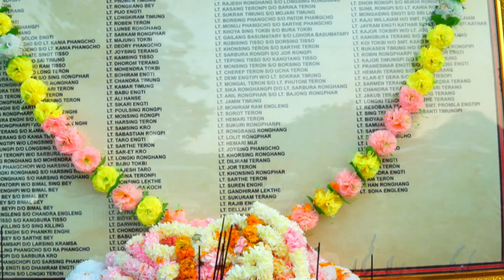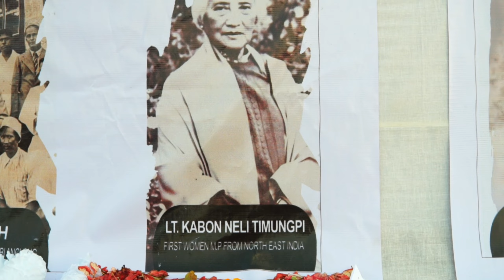Live Performance Sunidhi Chauhan , Shakti kapoor & Rito Riba